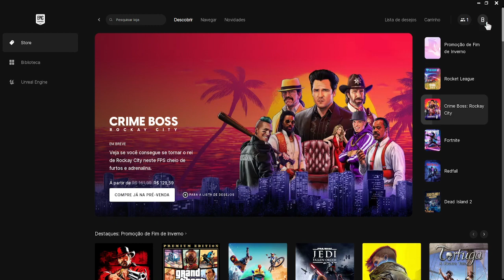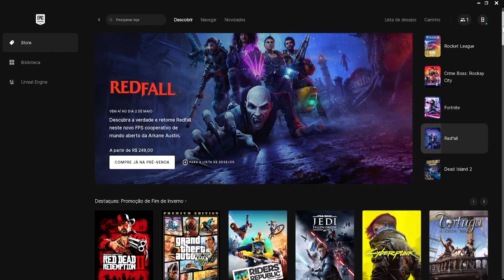Como Mudar Nome na Epic Games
Neste vídeo você também vai aprender Como Mudar Nome na Epic Games.

Sera que você conseguiu entender Como Mudar Nome na Epic Games.